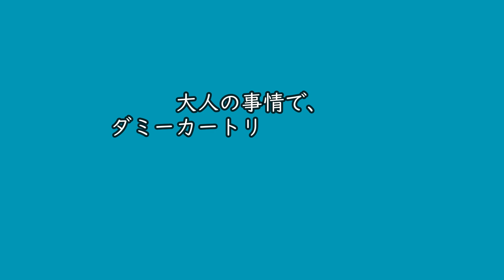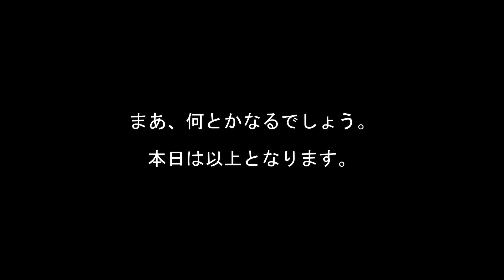C96 開発記録：その19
A！CTION製、発火モデルガンC96：Red9の開発経緯を記録した映像です。
時節柄、完全リモートで行わざるを得なかった試作・開発は、”発火モデル試作室”が試射・撮影・編集する『動画：試射報告』を中心にして進行していくことになります。非常に特殊な開発環境に置かれた遊戯銃のリアルな開発物語をご堪能下さい。